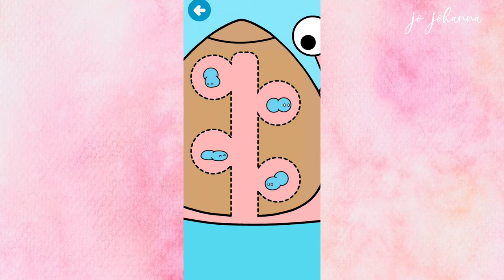CURANDO MASCOTAS en *TOCA PET DOCTOR*| TOCA BOCA